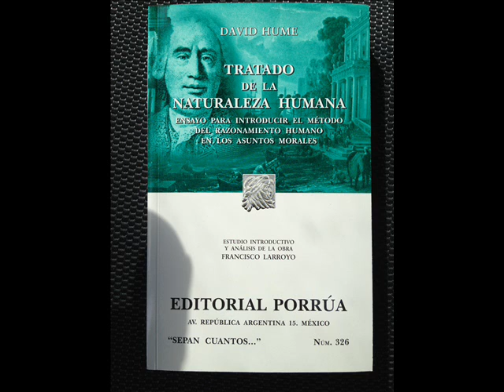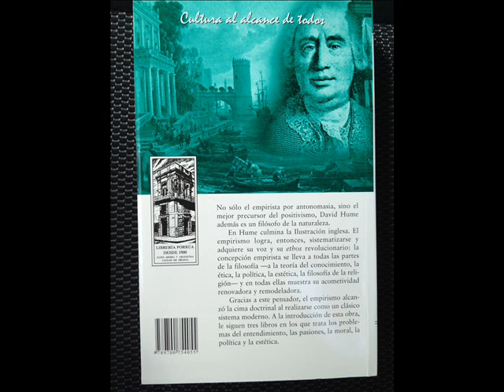Tratado de la Naturaleza Humana - 028 a 029 L1P1S5 —De las relaciones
Tratado de la naturaleza humana
Ensayo para introducir el método del razonamiento experimental en los asuntos morales. Por David Hume.
Página 28 a 29

Libro Primero. Del entendimiento
Parte Primera. De las ideas: su origen, composición, conexión y abstracción.
Sección 5. De las relaciones

Todo está relacionado. No hay separación, ninguna división. Y a pesar de esto, me parece tan difícil definir que hay entre pensamiento y pensamiento, qué cosa los tiene encadenados.
Si quiero poner división, esa es la unión.